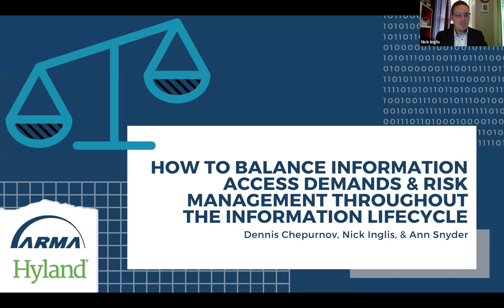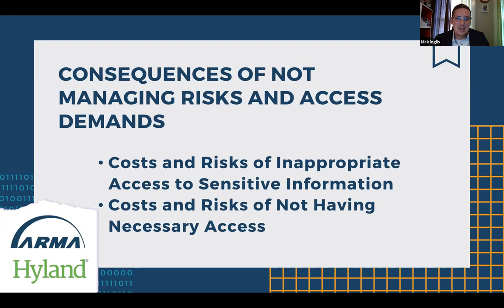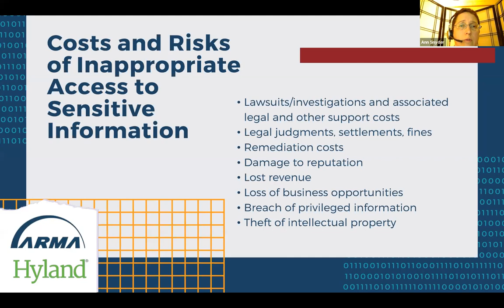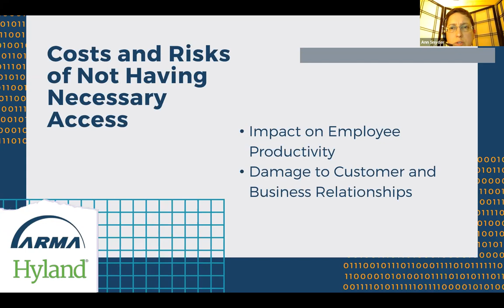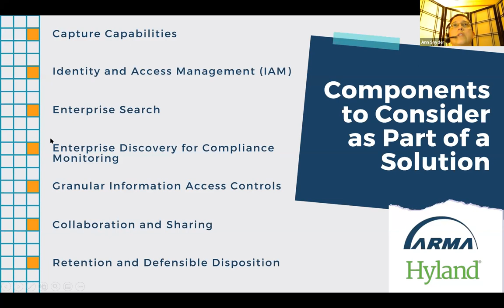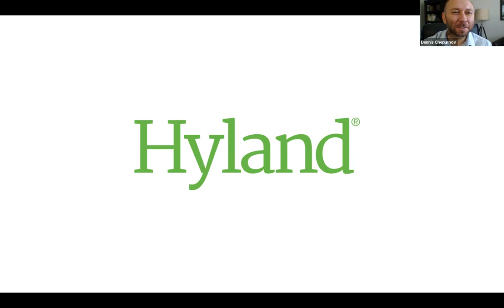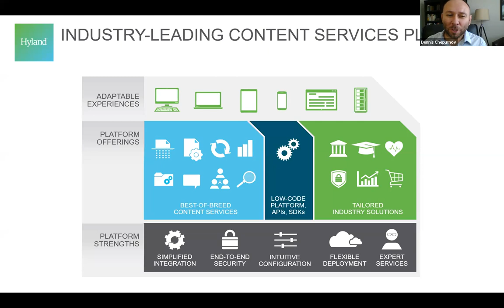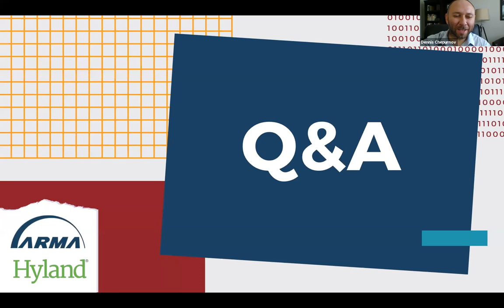How to Balance Info Access Demands & Risk Mgmt Throughout the Info Lifecycle 09-2019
Today, information is flowing faster, in greater volumes, through more channels, and in more forms than ever before. Organizations must manage risk across this increasingly complex information environment to meet legal and regulatory compliance requirements. But, at the same time, our employees, customers, and business partners alike have an increasing expectation of near instantaneous access to information. How do organizations ensure that information gets to the right people at the right time but also keep it from getting into the wrong hands?
Join ARMA’s Executive Director of Content and Programming, Nick Inglis; ARMA’s Manager of Content Development, Ann Snyder; and Dennis Chepurnov from Hyland Software as the three discuss how organizations can balance the need for access with risk management. The session focuses on a holistic information management approach that takes security and access into consideration through all stages of the information lifecycle.